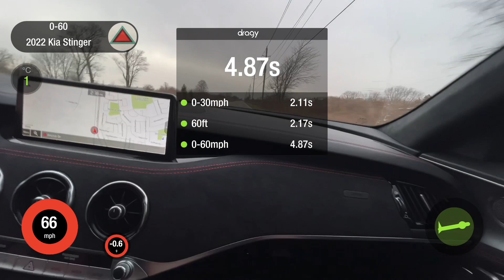2022 Kia Stinger 3.3T 0-60 DRAGY GPS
0-60 with 1FT rollout is 4.59sec and that’s with a passenger. Without a passenger it’s 4.3 sec 0-60 with 1FT rollout!

2022 Kia Stinger
3.3L

TRANSMISSION
8-speed automatic